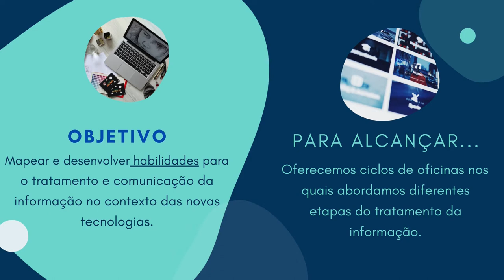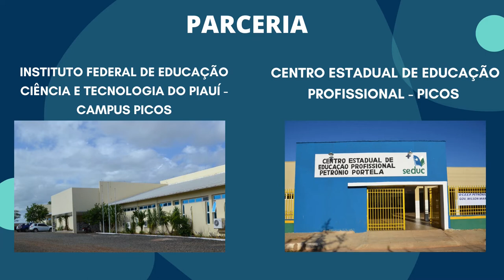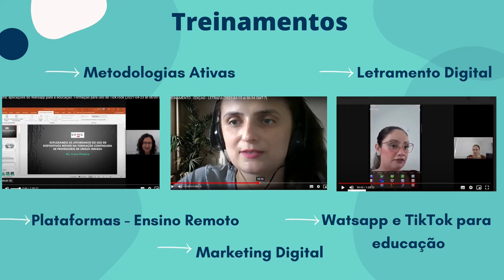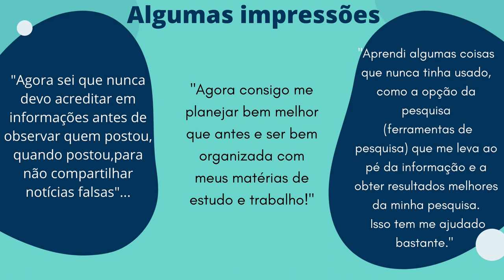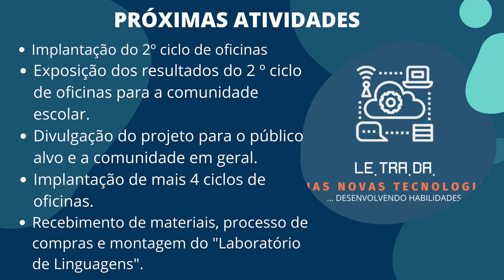IF Piauí: Tratamento de dados no contexto de Novas Tecnologias: Mapeando e desenvolvendo habilidades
Primeiros resultados do Projeto de Iniciação Tecnológica do Instituto Federal do Piauí intitulado "Tratamento de dados no contexto das Novas Tecnologias: Mapeando e desenvolvendo habilidades".

Projeto nº 202 - Coordenadora: Tâmara Lyz Milhomem de Oliveira